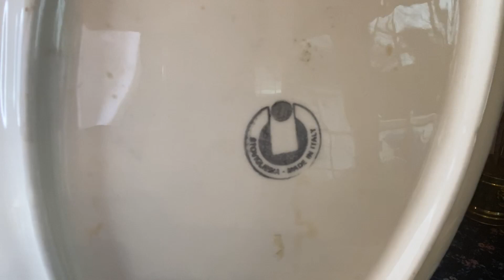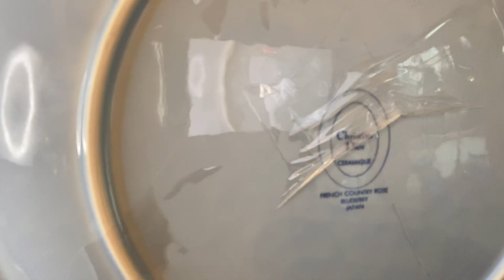Goodwill Hard Goods Bric A Brac Glass Stoneware Haul-LEARN WITH ME!! DID I GET ANYTHING GOOD?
**This video is intended for adults only over 16 years old ONLY!

Come into my crazy world and have fun watching me unbox ThredUp Rescue boxes, Goodwill Blue boxes, subscription boxes, thrift finds, make-up hauls, see and play with my crazy make-up collection, watch a darling 50 y/o have fun and who also might talk about what it’s like to live with an invisible illness (I have Ankylosing Spondylitis), see my beautiful puppies and amazing family AND... who knows what else I might do or say! Who said 50 can’t be fun! All of me, plus more!

and..

remember to be YOU!!

Ciao!

XO,

Kari
Kari T. Says

All mail/packages go to:
10 Bay Shore Ave.

Links to my closets or what I talk about, to purchase anything or to take a peek, are below:

Bark Box
$29 monthly, $26 6 months, $21 year plan

Boxycharm
$21 a month
$231 Yearly

Sisley-Paris Beauty Box Subscription
6 months $60
12 months $100
*Not available anymore as of January 2020

Beat face subscription box
Monthly (cancel at anytime)
Every 2 months $39.99 (save a little money)
4 months $76
6 months $113 (same even more money)
12 months  $225( Ultimate savings!)
*Each plan renews when expired*
 So approximately $20 a box for 5-9 full size  beauty and beauty tool items!!

I try to get back to as many people as I can but, I cannot always. Always know I appreciate you all!